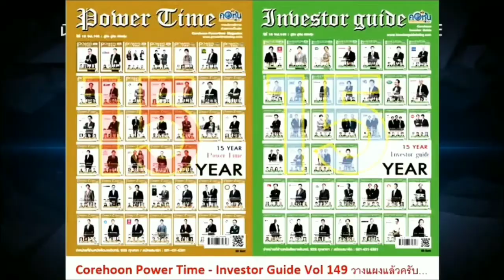"RBF" อวดกำไรไตรมาส3/62 แตะ 105.91 ลบ.พุ่ง 71.65%รับผลบวกมาร์จิ้นเติบโตอย่างแข็งแกร่ง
"อาร์ แอนด์ บี ฟู้ด ซัพพลาย" โชว์ไตรมาส3/62 กำไร 105.91 ล้านบาท เติบโต 71.65%พร้อมเปิดงบ 9 เดือนกำไร 253.50 ล้านบาท เติบโต 9.29% หลังมาร์จิ้นโตเด่น หนุนกำไร
ขั้นต้นสูงขึ้น

             นายสุรนาถ กิตติรัตนเดช ประธานเจ้าหน้าที่ฝ่ายบัญชีและการเงิน บริษัท อาร์ แอนด์ บี ฟู้ด ซัพพลาย  จำกัด (มหาชน) หรือ RBF เปิดเผยว่า ผลการดำเนินงานในไตรมาส3/62 บริษัทมีกำไรสุทธิอยู่ที่ 105.91 ล้านบาท เติบโต 71.65% จากช่วงเดียวกันของปีก่อน มีกำไรสุทธิอู่ที่ 61.70 ล้านบาท
โดยบริษัทมีกำไรขั้นต้นในไตรมาส3/62อยู่ที่ 267.88 ล้านบาท เติบโต 13.26% จากช่วงเดียวกันของปีก่อน มีกำไรขั้นต้นอยู่ที่ 235.51 ล้านบาท

          และบริษัทยังมีรายได้จากการขายอยู่ที่ 668. 36 ล้านบาท เติบโต1.95% จากช่วงเดียวกันของปีก่อน ที่มีรายได้จากการขายอยู่ที่ 655.55 ล้านบาท เนื่องจากการจำหน่ายสินค้ากลุ่มแป้ง และซอสที่เพิ่มขึ้น ซึ่งโดยส่วนใหญ่เป็นการขยายตลาดทั้งในประเทศและต่างประเทศ ประกอบกับการเพิ่มขึ้นของลูกค้ารายใหม่และลูกค้ารายเดิม รวมทั้งบริษัทยังมียอดขายที่สูงขึ้นในกลุ่มซื้อมาขายไป

          อีกทั้งในช่วง 9 เดือนของปี 2562 บริษัทมีกำไรสุทธิอยู่ที่ 253,50 ล้านบาท เติบโต 9.30% จากช่วงเดียวกันของปีก่อน มีกำไรสุทธิอยู่ที่ 231.94 ล้านบาท เนื่องจากการเพิ่มขึ้นของการขายสินค้าทั้งในประเทศและต่างประเทศ โดยเฉพาะกลุ่มสินค้าที่มีกำไรขั้นต้นสูง รวมทั้งยังมีการบริหารจัดการต้นทุน และมีการจัดการสินค้าอย่างมีประสิทธิภาพ

          ทั้งนี้บริษัทมีกำไรขั้นต้นอยู่ที่ 815.12 ล้านบาท เติบโต 13.26% จากช่วงเดียวกันของปีก่อน มีกำไรขั้นต้นอยู่ที่ 719.72 ล้านบาท เนื่องจากสินค้าที่ผลิต และซื้อมาขายไปมีกำไรขั้นต้นอยู่ที่ 100.81 ล้านบาท และโดยส่วนใหญ่เป็นผลมาจากการเพิ่มขึ้นในยอดขายกลุ่มสินค้าที่มีกำไรขั้นต้นสูง ได้แก่ กลุ่มวัตถุแต่งกลิ่นรสและสีผสมอาหาร ประกอบกับบริษัทยังมีการบริหารจัดการต้นทุนอย่างมีประสิทธิภาพ ทำให้กำไรขั้นต้นมีการเติบโตอย่างแข็งแกร่ง

           พร้อมกันนี้บริษัทมีรายได้จากการขายอยู่ที่ 2,035.39 ล้านบาท เติบโต 5% จากช่วงเดียวกันของปีก่อนที่มีรายได้จากการขายอยู่ที่ 1,938.55 ล้านบาท เนื่องจากการเพิ่มขึ้นของสินค้ากลุ่มแป้งและซอสจำนวน 50.80 ล้านบาท โดยส่วนใหญ่เป็นการขยายตลาดทั้งในประเทศและต่างประเทศ จากเพิ่มขึ้นของลูกค้ารายใหม่ และลูกค้ารายเดิม รวมถึงยังมีการเพิ่มขึ้นของสินค้ากลุ่มวัตถุแต่งกลิ่นรสและสีผสมอาหาร 28.78 ล้านบาท จากกลุ่มลูกค้าในประเทศรายเดิม และจากการเพิ่มขึ้นของสินค้ากลุ่มผลิตภัณฑ์อบแห้ง 16.47 ล้านบาท จากการจำหน่ายให้กับลูกค้าในประเทศรายเดิม

        "ในช่วงไตรมาส3/62 และ 9 เดือนของปี 2562 ผลประกอบการมีการเติบโตทั้งกำไรสุทธิและรายได้
เพราะว่าได้รับผลบวกจากมาร์จิ้นของการขายสินค้าที่สูงขึ้น ทำให้การดำเนินงานมีการเติบโตอย่างแข็งแกร่งและเป็นไปตามแผนที่วางไว้"นายสุรนาถ กล่าว